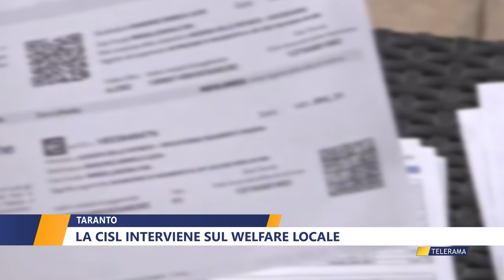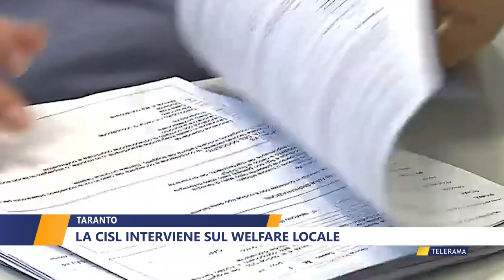Taranto, la Cisl interviene sul welfare locale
Taranto, la Cisl interviene sul welfare locale di Nicla Pastore